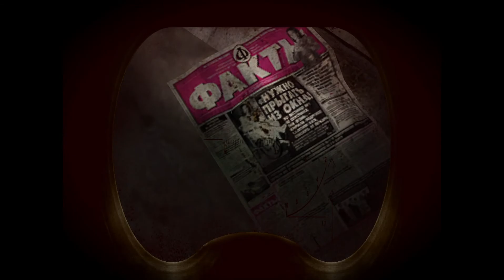S.T.A.L.K.E.R. - Тень Чернобыля (билд 1994). Исследую Агропром. №4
31:52 - Агропром после фикса.
Я скачал фикс для билда и, не выполняя задание Сидоровича, переместился на свалку, а потом на агропром. Только вылеты на агропроме остались.

Build 1994
Крайне любопытный билд переходного периода. Из интересных особенностей — переходный вариант Кордона (со старыми деревнями, но уже с новичками, охраняющими лагерь и т. д.), всё ещё наличествующие машины и полностью работающий PDA с возможностью дистанционного разговора с персонажами (правда, без веток диалогов).

Примечательные достоинства:
Красивый R2 в помещениях
Переходные версии локаций
Эффект «мягкой воды» (Soft Water) в R1
Работающий чат по PDA

Локации:
1.Кордон
2.Свалка
3.НИИ «Агропром»
4.«Дарклаб»
5.Тёмная Долина
6.Завод «Росток»
7.Мёртвый Город